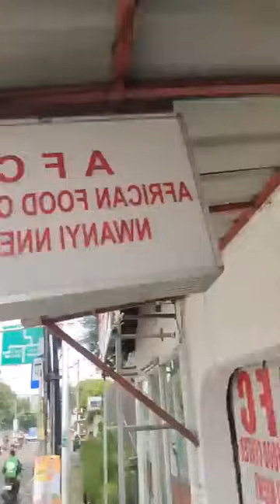Cabral libii les grands hommes prennent des grands risques.